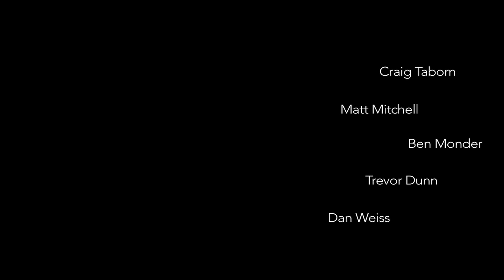Dan Weiss STAREBABY Album Trailer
Debut album of STAREBABY, featuring Craig Taborn, Matt Mitchell, Ben Monder, Trevor Dunn, and Dan Weiss. Available April 6th, 2018 on Pi Recordings.